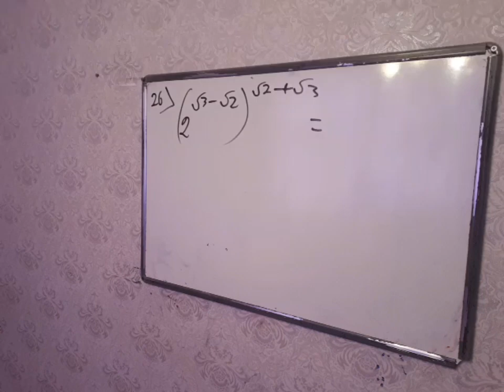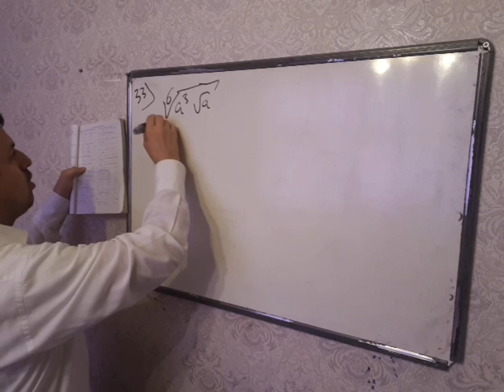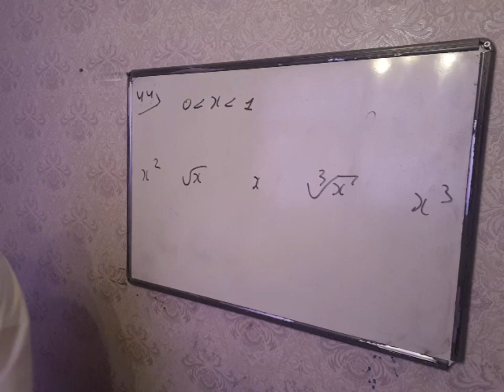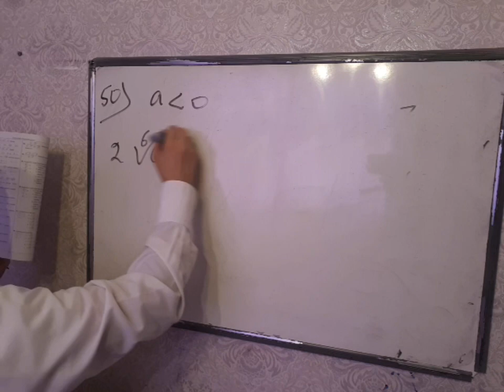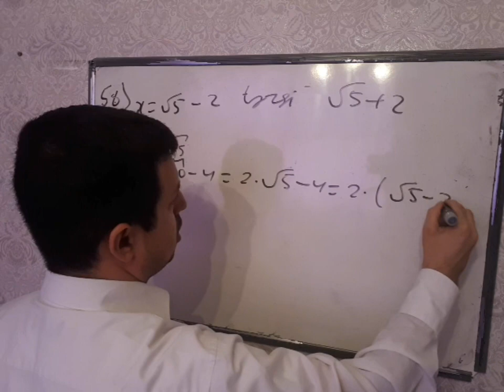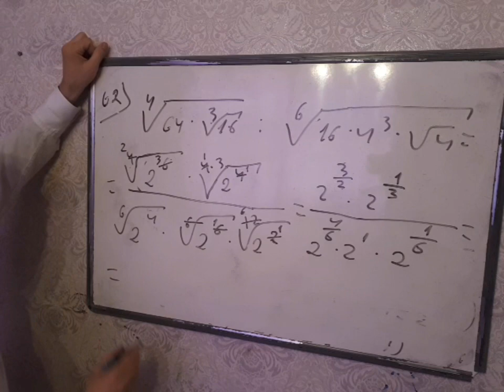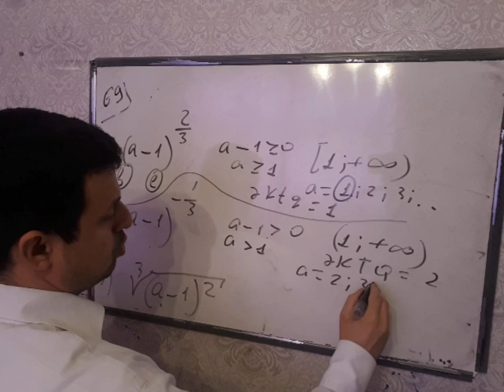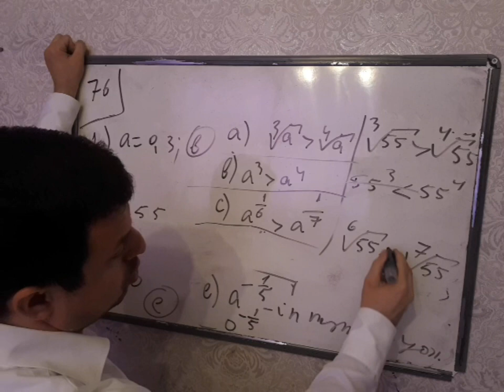26-76. n-ci dərəcədən kök test toplusu. Həqiqi üstlü qüvvət və onun xassələri.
Xırdalan şəhər 3 saylı məktəb liseyin riyaziyyat müəllimi Vüsal müəllim. 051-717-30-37